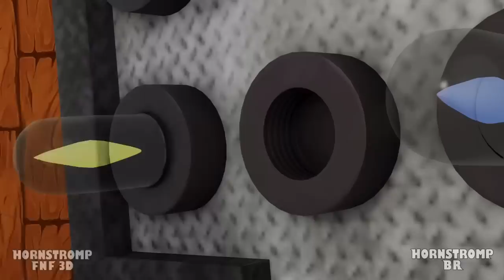A TRISTE Historia da PINK!? Roblox Rainbow Friends Animação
\\DUBLADORES//
Henry (The Dubleiros): Blue, Orange, Huggy
Letty Dubs: Pink, Kissy Missy
Lippe Freitas: Red
Saiski: Green